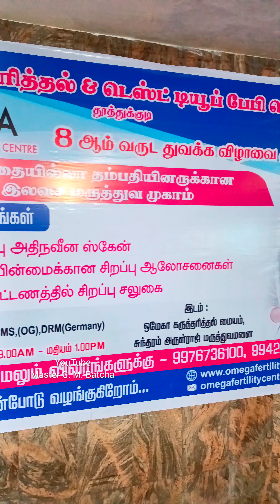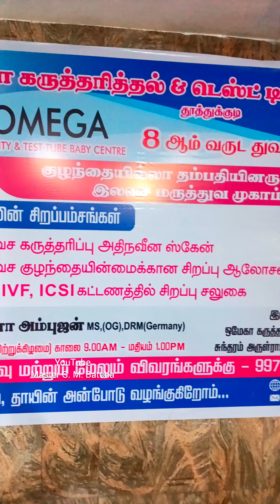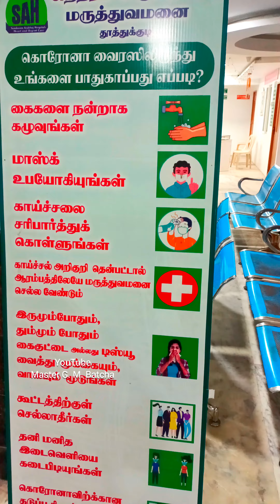குழந்தையில்லா தம்பதியினருக்கு இலவச மருத்துவ முகாம் 05.03.23 sunday Dr,அர்ச்சனா அம்புஜன் ஒமேகாசென்டர்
ஒமேகா கருத்தரித்தல் &டெஸ்ட் டியூப் பேபி சென்டரின் எட்டாம் ஆண்டு துவக்க விழாவை முன்னிட்டு சுந்தரம் அருள்ராஜ் மருத்துவமனையில் வைத்து குழந்தை இல்லா தம்பதியினருக்கு இலவச மருத்துவ முகாம் Dr, அர்ச்சனா அம்புஜன்  MS, (OG), DRM Germany
05.03.23. ஞாயிற்றுக்கிழமை காலை 9:00 மணி முதல் 1.00 மணி வரை நடைபெறும்
 முன்பதிவு மற்றும் மேலும் விவரங்களுக்கு
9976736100, 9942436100Thank you for watching 🙏🏼